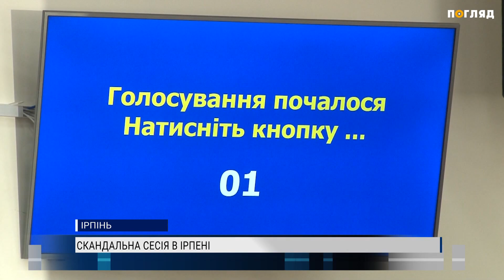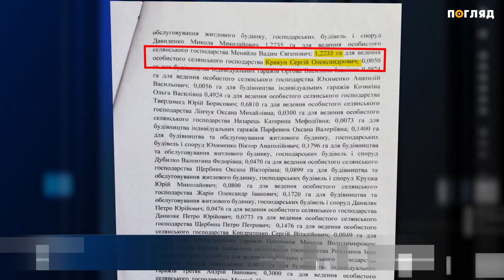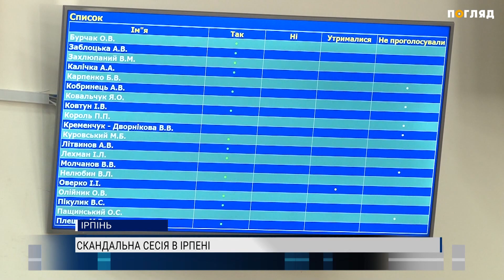Скандальна сесія в Ірпені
Скандальна сесія в закритому режимі. 25 червня в Ірпінській міській раді відбулося засідання 82 сесії. Як завжди, не обійшлося без скандалів. Спочатку до зали не пускали обласного депутата, а потім конфліктували за збереження культурної пам'ятки. На засіданні була наша Мілена Терещенко. Більш детально та розлого розкаже у сюжеті.